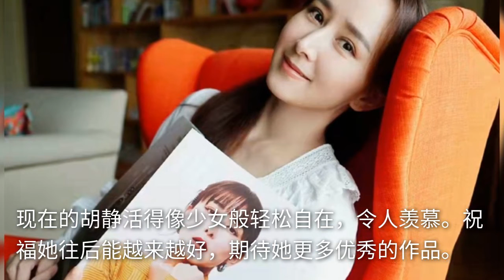43岁胡静近照曝光，一脸素颜吃路边摊，与老公结婚多年仍幸福